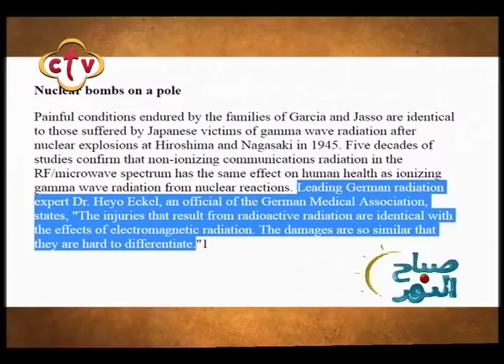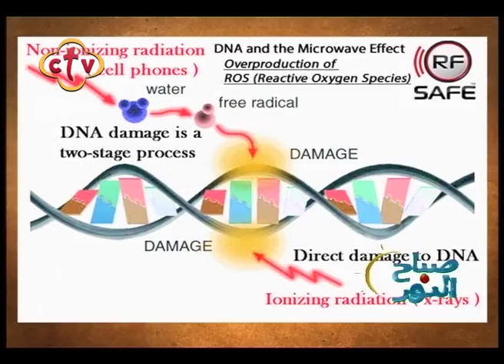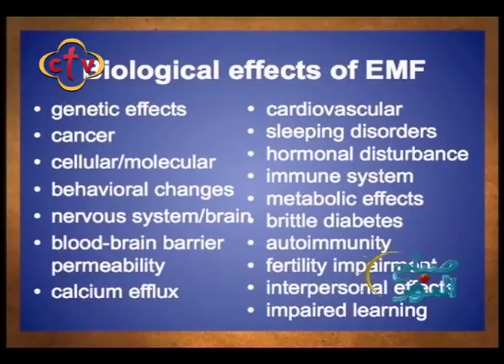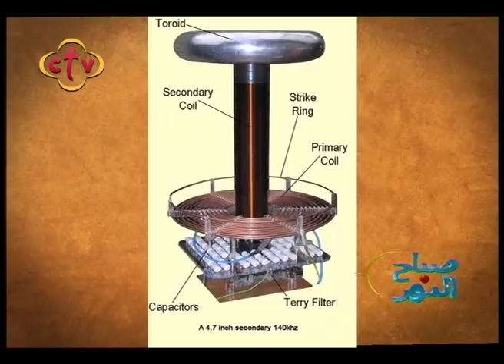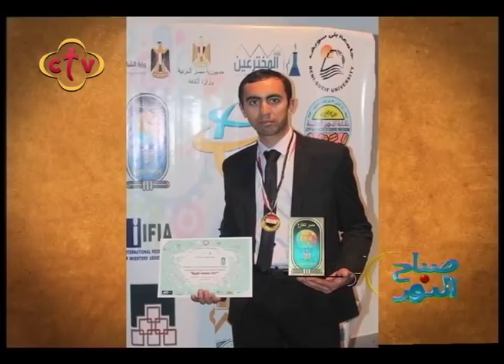صباح النور - 20/3/2018 - ج3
صباح النور -
Channel Frequency :
Nile Sat
Frequency 10815 Horizontal Symbol Rate: 27500 FEC: 5/6
Hotbird

ctv,ctvchannel,سي تي في,صباح النور ,ربنا موجود